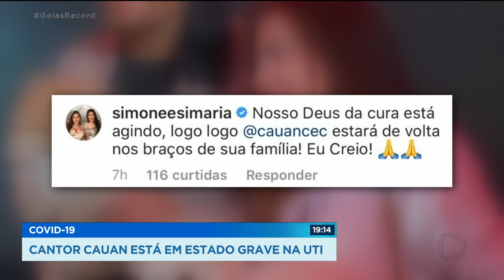COVID-19 CANTOR CAUAN ESTÁ EM ESTADO GRAVE NA UTI